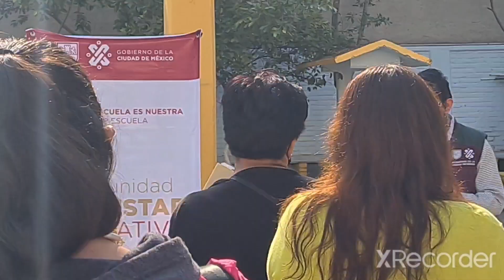NOS ENTREGAN TARGEJAS DE MEJOR ESCUELA LA ESCUELA ES NUESTRA 21 de febrero de 2022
EL 21 DE FEBRERO NOS ENTREGARON LAS TARJETAS DEL PROGRAMA SOCIAL MEJOR ESCUELA LA ESCUELA ES NUESTRA DEL GOBIERNO DE CDMX, DE LA JEFA DE GOBIERNO, DRA. CLAUDIA SHEINBAUM, CON LAS QUE PAGAREMOS LOS TRABAJOS, UNA VEZ CONCLUIDOS, DE IMPERMEABILIZACION DE LA ESCUELA DE NUESTROS HIJOS. PROGRAMA QUE TAMBIEN IMPULSO NUESTRO PRESIDENTE ANDRES MANUEL LOPEZ OBRADOR

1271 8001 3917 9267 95

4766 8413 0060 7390